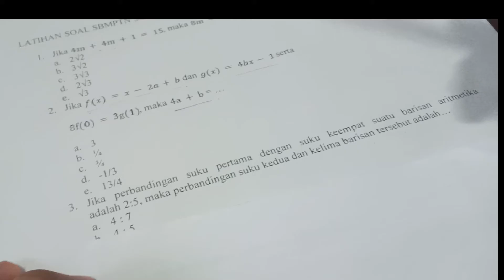SOAL DAN PEMBAHASAN UTBK MATEMATIKA SOSHUM #3 | SUKSES UTBK 2020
Jika perbandingan suku pertama dengan suku keempat suatu barisan aritmetika adalah 2:5, maka perbandingan suku kedua dan kelima barisan tersebut adalah…
a. 4 : 7
b. 4 : 5
c. 5 : 7
d. 3 : 7
e. 3 : 5

Sorry kualitasnya masih absurd banget ya. Sampai jumpa di video aku selanjutnya 😊

Kamera                       : HP Realmi U1
Editing Video             : Apk Mod Kine Master
Editing Thumbnail    : PixelLab

Jangan lupa tonton video aku yang lainnya ya !!😊

Salam sayang
Afni Nihayah